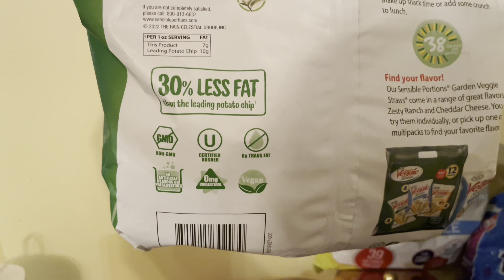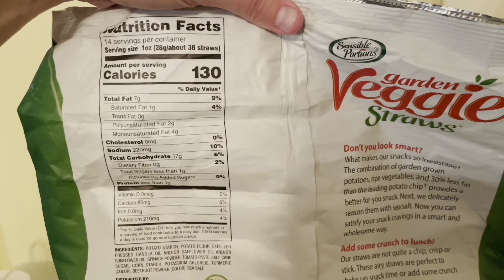6 WEEKS OUT NPC BIKINI PREP | REFEED | POWERLIFTING MEET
Follow along as I document my first NPC bikini prep. This series will be a behind the scenes look into what all a bodybuilding prep entails. This video includes clips of my lifts for the week, meal prep for traveling, session with my posing coach @LaurenDannenmiller , and clips of a powerlifting meet I attended. I also talk about my check in with my coach and a refeed he gave me over the weekend.